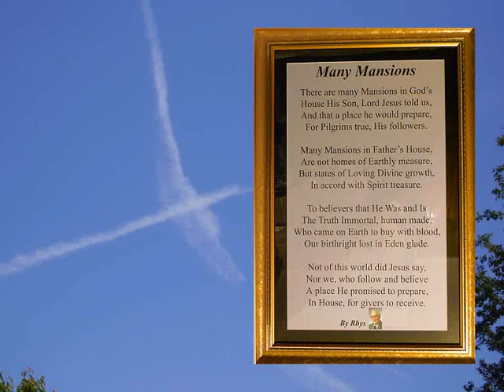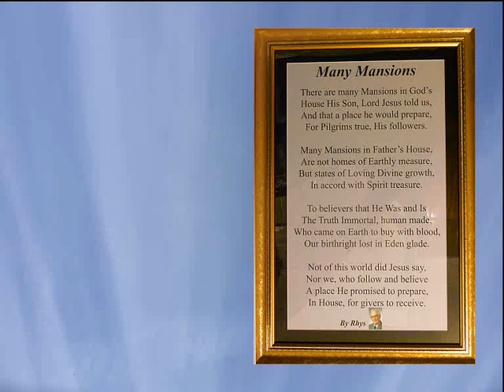Many Mansions - read by my sister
Many Mansions is a beautiful poem by Rhys and here it is read by my sister. Enjoy.